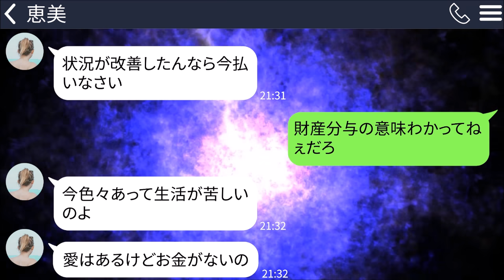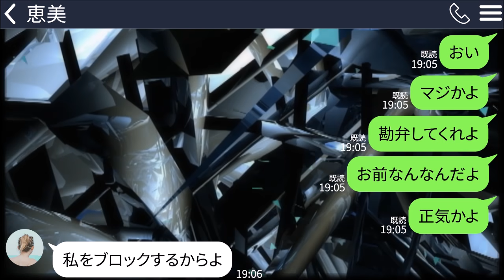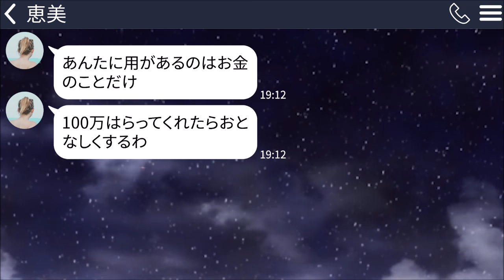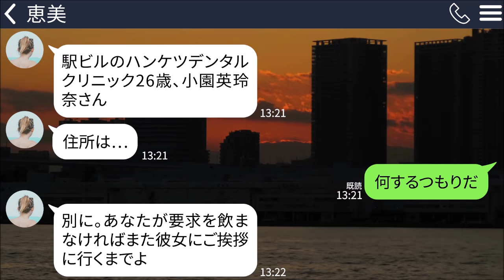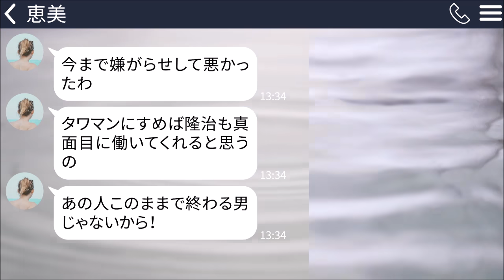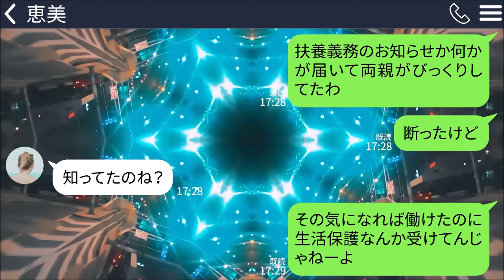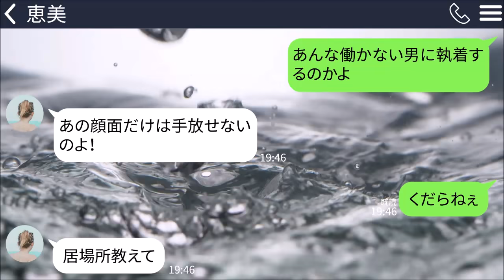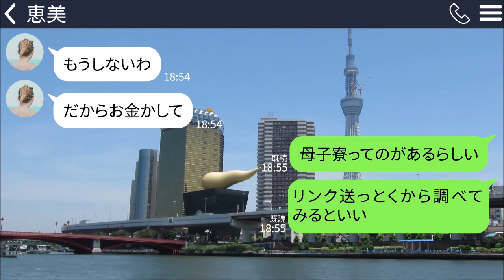【LINE】弟と浮気して俺を捨てた元嫁。俺が金持ちになって大豪邸を買った途端に狙って連絡してきた「今の婚約者の身が大事なら家を空け渡しな！」→あえて住まわせてやったが俺の計画を知った時の反応が笑えるｗ